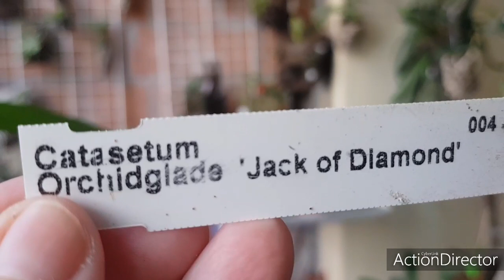Цветущие Орхидеи Ноября😍(из Забытых😆)